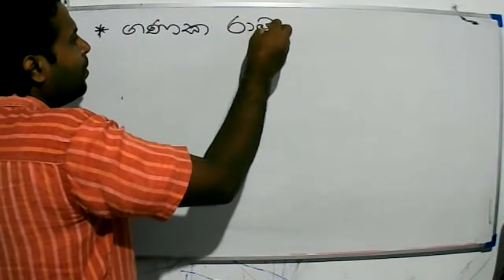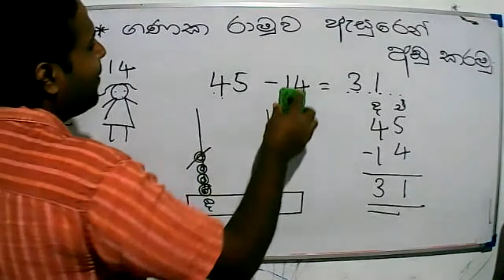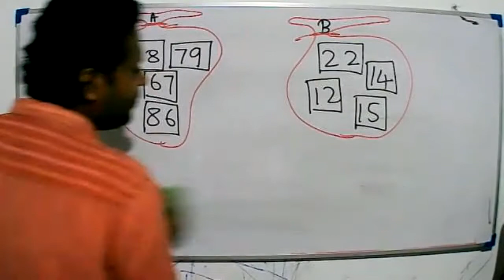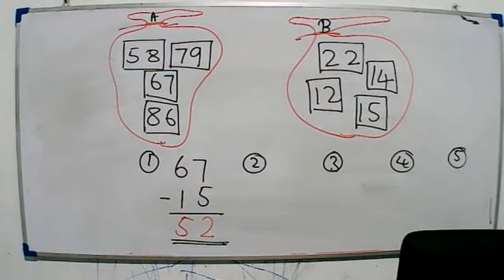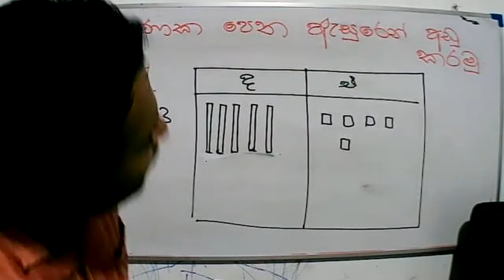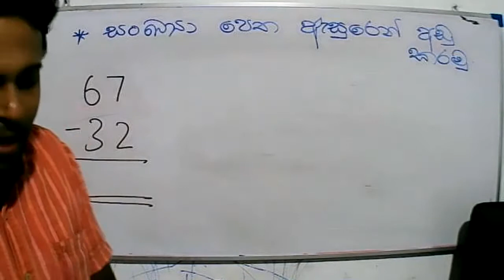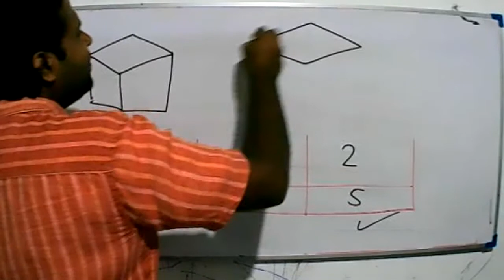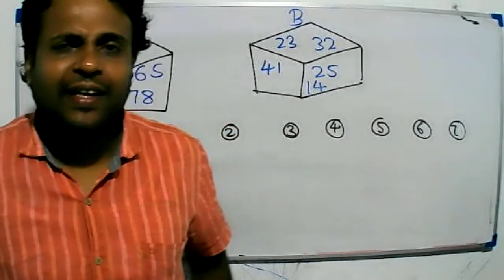2021- 06- 15 - Grade 3 - Maths